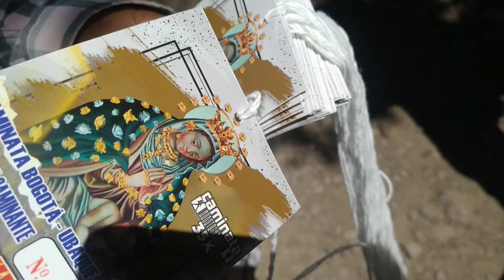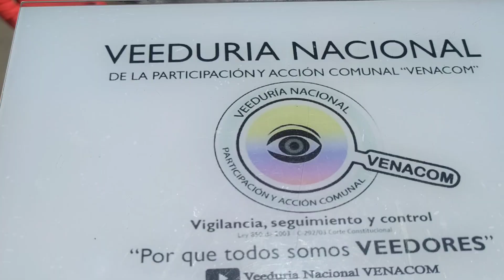«Raul Torres»- Caminata Bogotá - Ubaque 2023 “XXXIII” recorrido "VENACOM"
Desde la «Veeduría Nacional de la Participación y Acción Comunal – VENACOM» se genera seguimiento y acompañamiento a las diferentes acciones desarrolladas en la comunidad y que afectan directa e indirectamente a tod@s nuestros afiliados de la Acción Comunal, en esta ocasión desde el área de prensa de Control Social participamos en la realización de la  Caminata Bogotá - Ubaque 2023 “XXXIII”. La más grande Colombia, festival del retorno Ubaquense, con el acompañamiento especial de «Eliseo Daniels y Edelmira Gutiérrez» Guías Turísticos, quienes durante más de 45 años consecutivos y de manera ininterrumpida recorren nuestros territorios de Colombia y el mundo, junto a «Mitchelts Daniels y Selene Laffori», nos acompañaron en tan exigente recorrido,  brindando compañía, alimento y abrigo, extendiendo el saludo a Pablo, Giuliana Johann; descendientes de la familia Daniels quienes también han acompañado en versiones anteriores esta y otras actividades, junto a Benjamin Denner su único nieto por el momento, quien reside en Alemania pero que en todas sus actividades siempre los acompaña en la distancia, de alma y corazón, en la realización de esta versión realizamos tan maravilloso recorrido, actividad que iniciamos desde las 7:15 A.M., y finalizamos a las 6:45 P.M., más de 11 horas y media, 35 kilómetros en un día caminando por Cundinamarca, disfrutando de esa cuna de tesoros escondidos, gastronomía, historias, paisajes mágicos como la laguna sagrada y su bello Santuario que es el orgullo de este hermoso municipio UBAQUE – Cundinamarca.

Para «Eliseo Daniels y Edelmira Gutiérrez» Guías Turísticos  el camino no ha sido nada fácil y menos  en sus inicios, acompañar a los integrantes de SALSIPUEDES, primer grupo de caminantes en Colombia y poco a poco aprender de los grandes sabios en diferentes especialidades, con el tiempo y el aprendizaje adquirido deciden tomar su propio rumbo, replicando experiencias y conocimientos adquiridos, aterrizando esa información adquirida con la comunidad en general, sin olvidar y sin desconectarse de los mismos, a la fecha ya se pueden dar el lujo de haber terminado el camino primitivo de Santiago de Compostela,  333 Kilómetros realizados en 15 días, obteniendo su pergamino respectivo.

Ya han visitado países de Europa, américa y por supuesto ciudades, departamentos, municipios, corregimientos, veredas, localidades y barrios de este hermoso país, COLOMBIA, acompañado a miles de ciudadanos con su conocimiento, con la humildad que los caracteriza y realizando muchos caminos reales en Cundinamarca y el país en general, desde la universidad, colegios, la responsabilidad social empresarial y con la comunidad en general.

Claro que no fuimos los únicos que realizamos la Caminata Bogotá - Ubaque 2023 “XXXIII”, logrando obtener la escarapela del caminante, aproximadamente más de 12.500 personas, “Niños, Jóvenes, adultos, adultos mayores” que en esta versión realizaron el recorrido.

Quienes también nos acompañaron en esta dura travesía, conociendo de primera mano a un territorio que en esta fecha especial las FUERZAS VIVAS DEL TERRITORIO, se visten de gala, alegría y fiesta, para recibir a sus visitantes, retomando la tradición y con la resiliencia que los caracteriza, deciden unirse con FE y ESPERANZA, iniciando nuevamente el recorrido el cual en los años 2021 y 2022 por temas de la pandemia COVID 19, no se llevó a cabo, en esta ocasión del trayecto de miles de feligreses que durante décadas realizan y se destaca por ser el trayecto más largo realizado en un día en Latinoamérica.

Son miles y miles de hombres que hace décadas promueven el turismo local, no es nada fácil, son muchos los territorios que visitar los cuales tenemos que conocer, factores económicos, de tiempo y desconocimiento nos limitan, expertos y referentes del turismo, junto con sus pupilos nos hacen reflexionar día a día en cada una de sus acompañamientos, guianzas y asesorías, nos brindan luces importantes para llegar a esos lugares de la Colombia profunda, oculta y olvidada, cambiando realidades y generando cambios profundos a mediano y largo plazo.

Desde esta tribuna de Control Social queremos extender nuestro más sincero agradeciendo a todos los habitantes del municipio de Ubaque - Cundinamarca, quienes extendieron el tapete rojo para recibirnos:

Quienes aunaron esfuerzos y nos abrieron las puertas de un territorio maravilloso, habitado por ciudadanos humildes, trabajadores, llenos de esperanzas y sueños, dispuestos a entregar lo mejor de sí en sus diferentes cotidianidades.

Alistándonos desde ya para la versión de la Caminata Bogotá - Ubaque 2023 “XXXIV”, con la licencia de Dios que todo lo puede.